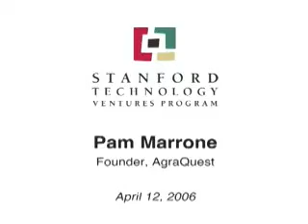Pam Marrone-The Founding of AgraQuest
Pam Marrone, founder and former Chairman/CEO of AgraQuest Inc., talks about how she turned her childhood passion and love for bugs into a lifelong commitment that led her to found AgraQuest.